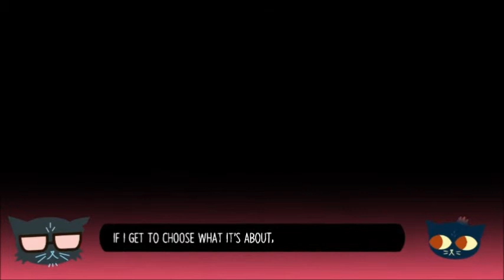Longest Night; Lost Constellation - Pt. 3: The Huncher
In LNLC if anything goes wrong you hide in the brush

Lost Constellation is a Longest Night ghost story. Travel into the frozen woods in a folktale from the world of Night In The Woods.